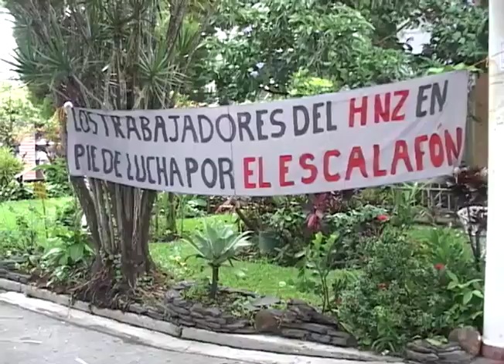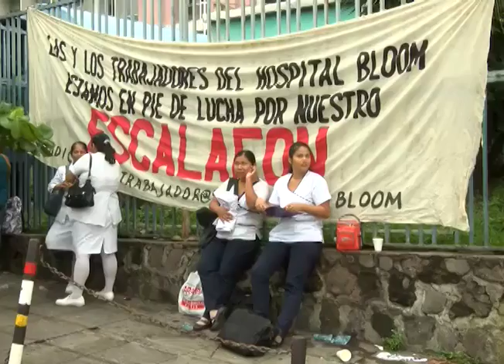CN: Situación de hospitales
La población continua siendo afectada por la situación en algunos hospitales donde los sindicalistas siguen firmes en la reducción de labores por el pago del escalafón.